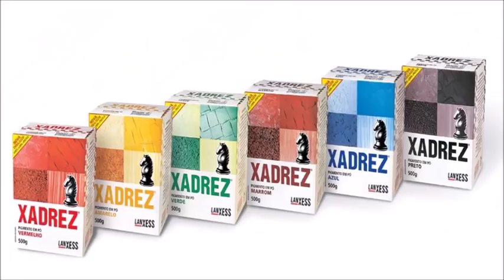como fazer um desenho colorido com pó xadrez -curso de desenho realista